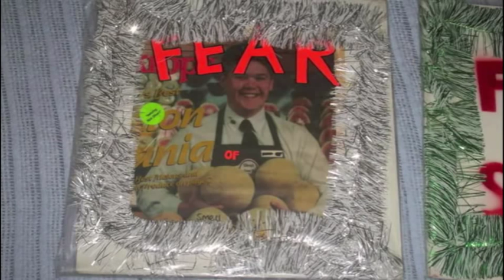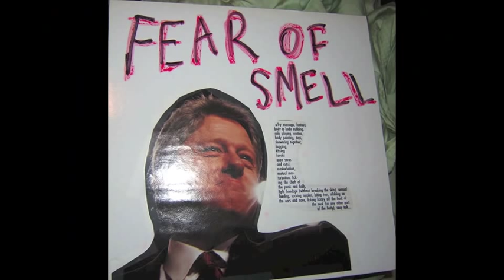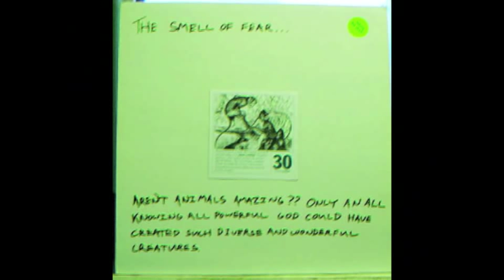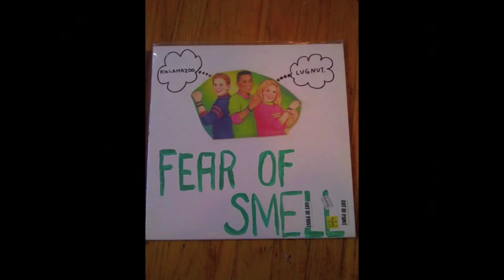Sam & Joe - Save The Children / Fear Of Smell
Sam & Joe track " Save The Children / Fear Of Smell " taken from the Fear of Smell compilation LP on Vermiform Records. The pics are taken from a blog that is trying to get pictures of all 1000 variations of the hand drawn covers from the first press